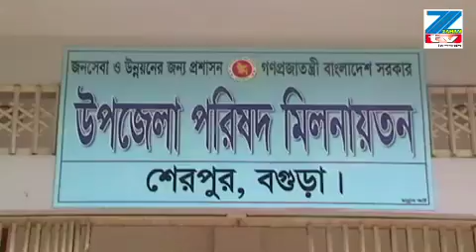বগুড়া জেলার শেরপুর উপজেলা পরিষদের ২০১৯-২০ অর্থ বছরের বাজেট ঘোষণা।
ZTV NEWS